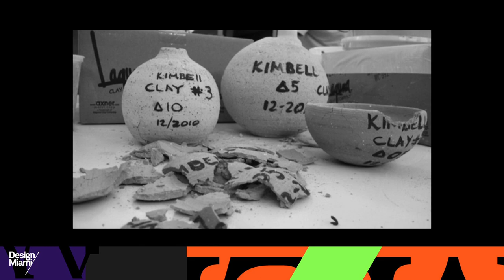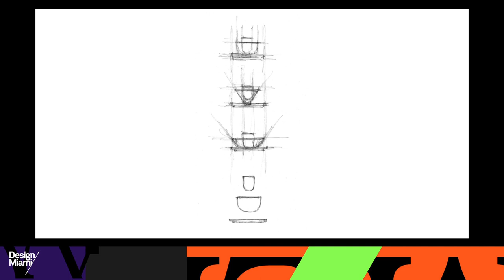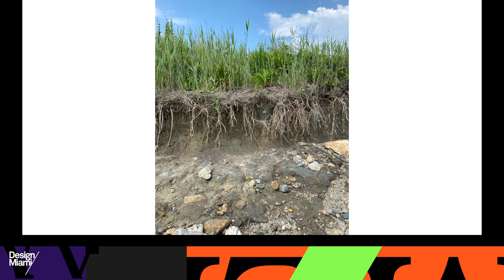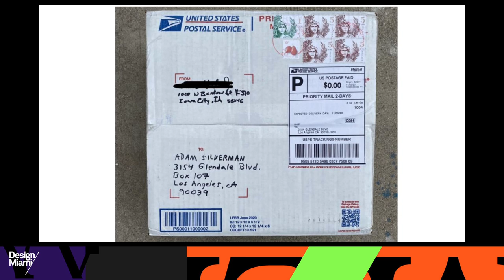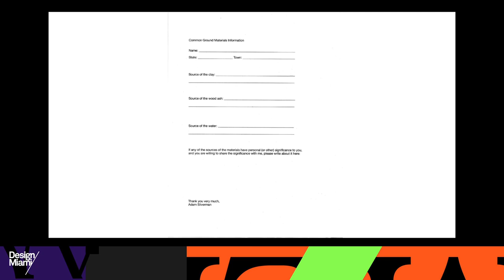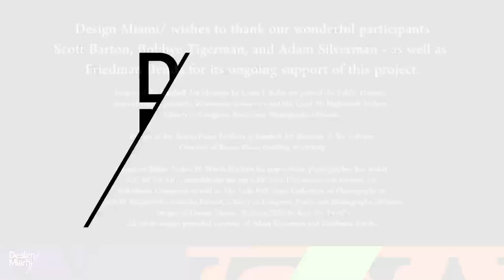Common Ground: A Project of Hope and Reconciliation through America(s) Clay, Wood, Water, and Food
Design Miami’s Aric Chen talks with LACMA’s Bobbye Tigerman, ceramic artist Adam Silverman, and foodways professor and activist Scott Barton about Silverman’s ambitious new project, Common Ground. Silverman is in the midst of collecting clay, wood ash, and water from all 56 US states and territories and using the combined materials to make pots and dinnerware sets, which will be used to host meals around the country. The project aspires to contribute to a more united America(s).